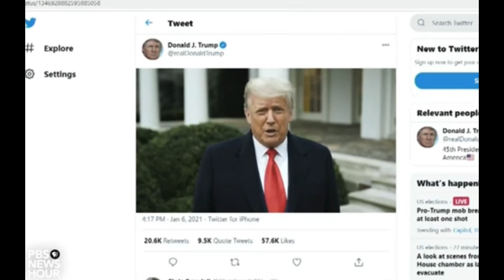Jan 6th "A DAY OF LOVE" Says TRUMP. Agreed. LOVE FOR TRUMP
Jan 6th "A Day Of Love" Says TRUMP. Unsubscribe if you hate these videos for a more unified vibe!project2025